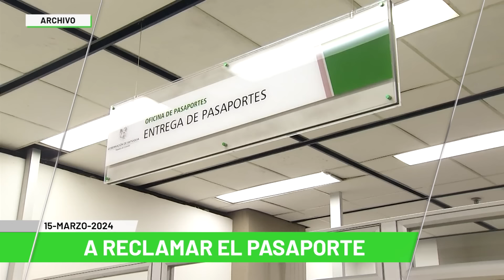Titulares de Teleantioquia Noticias – viernes 15 de marzo del 2024 - Teleantioquia Noticias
Estudiante resultó herido con arma traumática. Prendieron fuego a camioneta de la Policía. Disturbios en la U. de A. por elección del rector. Muerte del empresario no sería por corrupción. Medicina Legal reanuda servicios en Bajo Cauca. Diputados piden recursos para 'El Toyo'. IDEA administraría donación para vías 4G. Menor caída en la vivienda en Antioquia.